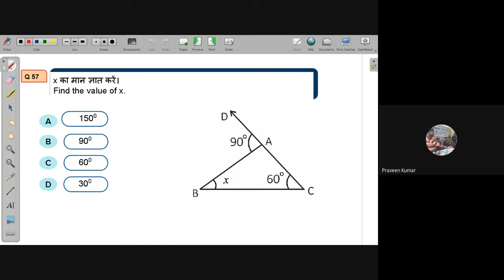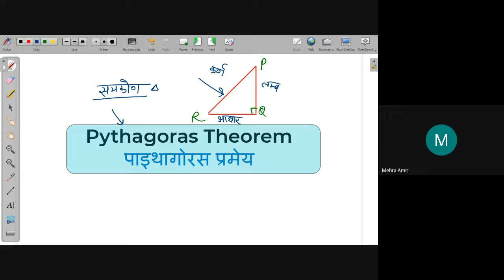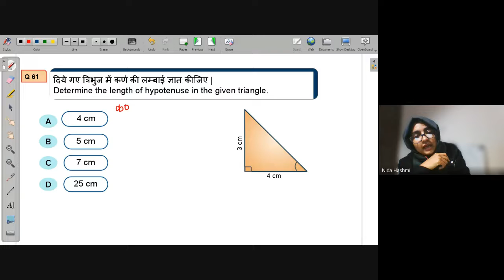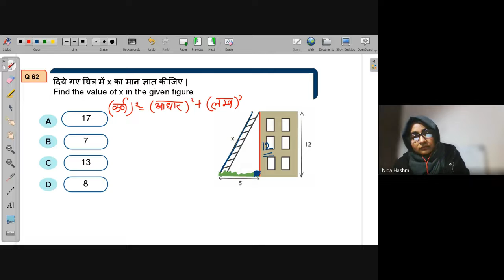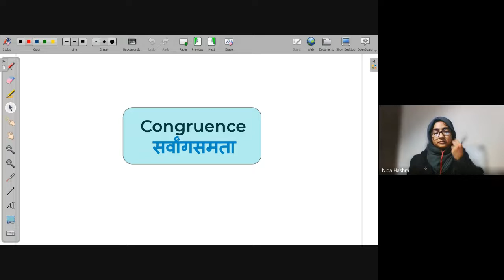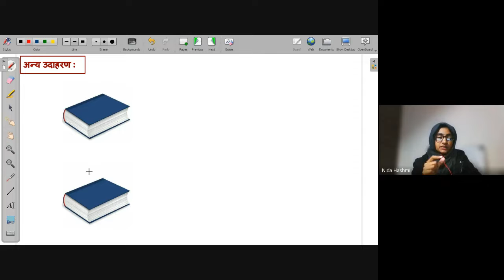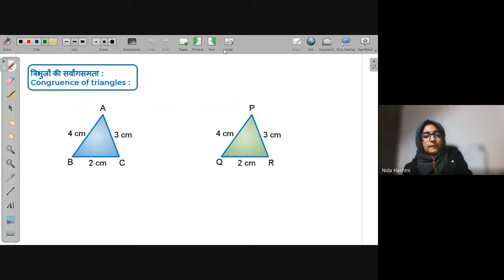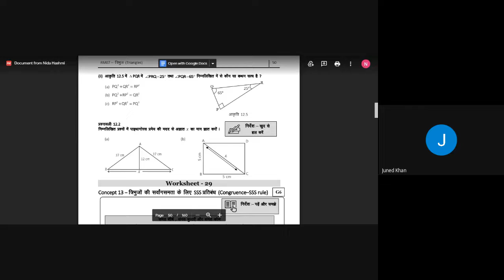Congruence -Line segments, Angles, Congruent figures | Free Math Live Class Avanti | 24th Nov. 2021